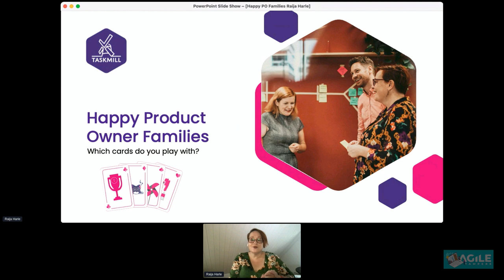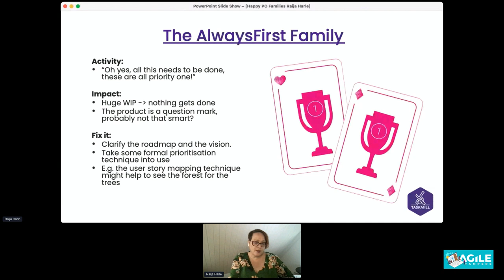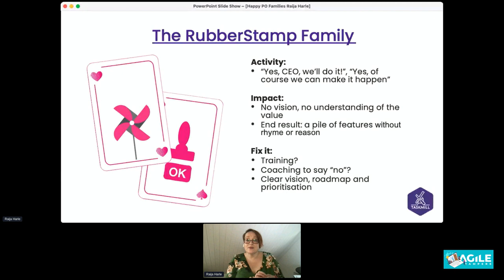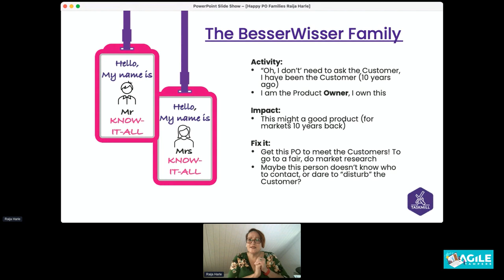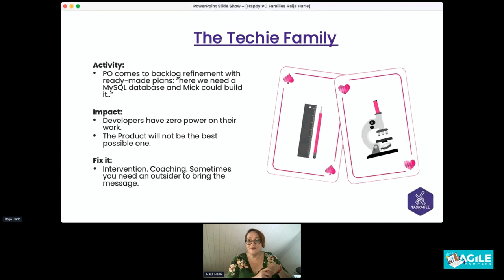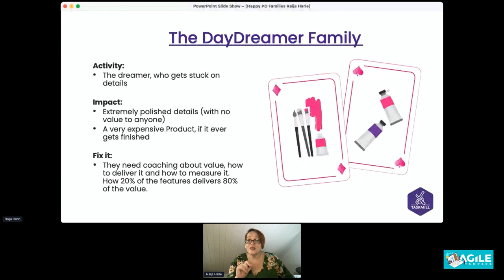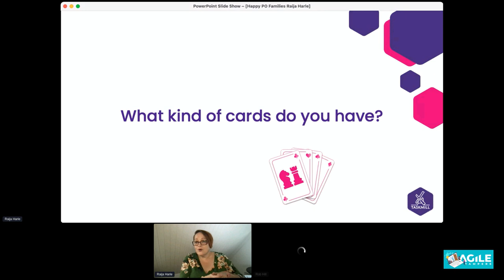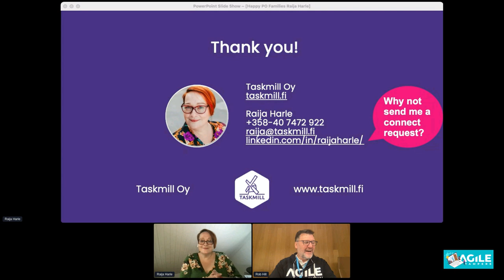Raija Harle - Happy Product Owner Families - Agile Tampere 2022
Happy Product Owner Families

How do you build a perfect product? A product, which customers really need and love?  It’s not an easy task, and there are many ways a product or a project may fail along with the Product Owner (PO). Meet the collection of real-life Happy Families, like the Besserwissers and the BusyBees. See what they are up to and what happens if you let them run free.

You probably have also seen many of these families in action.  If you recognize yourself or a colleague from these families, no need to fall into despair – a little care and support may lead to wonders.

Raija Harle
Agile Leadership Consultat at Taskmill

Raija is on a mission to build sustainable working life and better products. Raija has over 20 years of experience in simplifying the operations of large companies. She likes to help companies by coaching and training the employees for change, or by acting in critical agile roles to ensure the success of the mission.  She works as a trainer at Taskmill (taskmill.fi), building the versatile agile and leadership training offering. She is a certified Product Owner, Scrum Master, SAFe SPC and SAFe RTE.